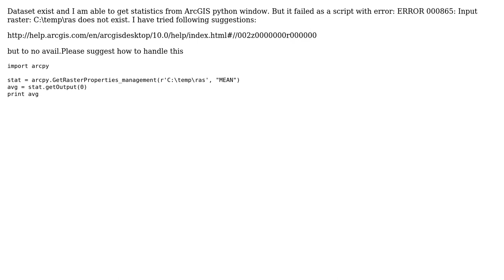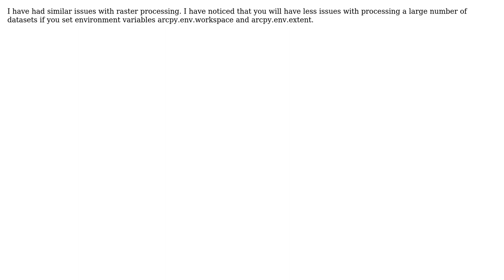GIS: Raster dataset doesn't exist error (4 Solutions!!)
GIS: Raster dataset doesn't exist error

With thanks & praise to God, and with thanks to the many people who have made this project possible! | Content (except music & images) licensed under CC BY-SA | Music | Images & others | With thanks to user Taylor H. user rr5577 user PolyGeo user Lee user Ibe and the Stack Exchange Network Trademarks are property of their respective owners. You are responsible for your own actions.